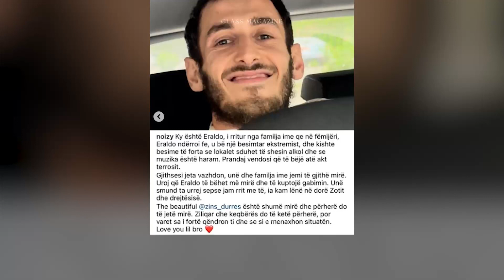Kusheriri i dogji lokalin, Noizy ben veprimin e mrekullueshem